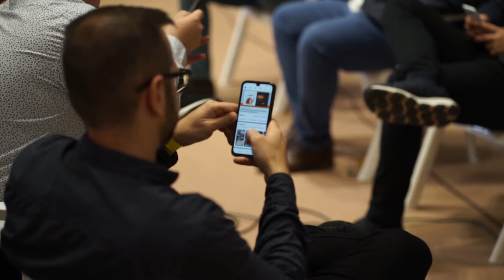LHL Szalagavató Werk 2019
Egy nem hétköznapi CSAPAT csapatása